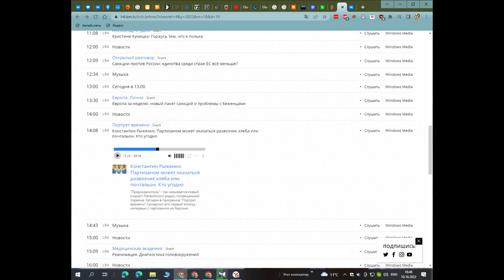Latvijas Radio 4 - Портрет времени - By Miss Kriss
Портрет времени
Константин Рыженко: Партизаном может оказаться развозчик хлеба или почтальон. Кто угодно
"Предохранитель" - так называется новый подкаст Латвийского радио, посвященный Украине. Сегодня в программе "Портрет времени" прозвучит его первый эпизод - интервью с партизаном из Херсона.
Сейчас Константин Рыженко покинул оккупированный город, но продолжает издалека оказывать помощь и ВСУ, и местному населению. Аннексия территорий по большому счету ничего не изменит, считает герой передачи. Но то, что мы увидим после освобождения Херсона, превзойдет размеры военных преступлений в Буче, Ирпене и Изюме...
Украина - наш предохранитель сегодня. Слушайте полную версию подкаста на домашней странице Латвийского радио 1.